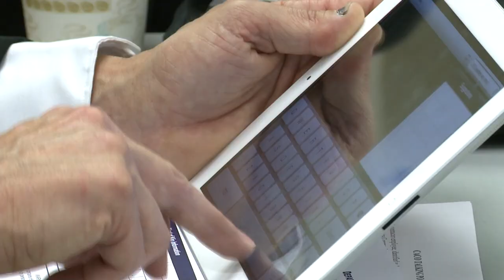Washington Navy Yard Shooting: Navy Offers Warfighter and Family Support Center Resources